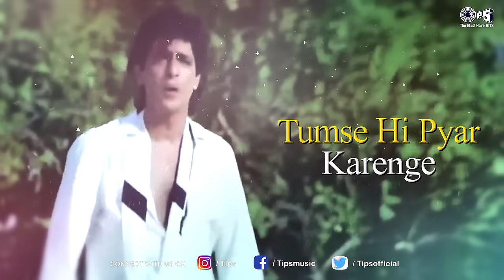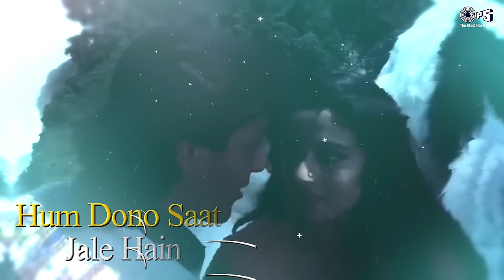Hum Jitni Bar Jeeyenge - Lyrical | Khilaaf | Chunky Pandey, Madhuri Dixit | 90's Hits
"Indulge in the timeless melodies of 'Hum Jitni Bar Jeeyenge' from the classic film 'Khilaaf.' Let Kavita Krishnamurthy and Suresh Wadkar's mesmerizing voices transport you to an era of love and nostalgia. 🎶❤️

Song Details :
Song Name : Hum Jitni Bar Jeeyenge
Singers: Kavita Krishnamurthy, Suresh Wadkar
Lyrics: Anand Bakshi

Movie Details :
Producer : Anil Tarika
Director: Rajeev Nagpal
Cast: Chunky Pandey, Madhuri Dixit, Anupam Kher

Lyrics:
Hum Jitni Bar Jeeyenge
Hum Jitni Bar Marenge
Tumse Hi Pyar Kiya Hain
Ho Tumse Hi Pyar Kiya Hain

Tumse Hi Pyar Karenge
Ho Oooo
Ha Tumse Hi Pyar Kiya Hain

Dil Razi Toh Rab Razi
Hai Koun Yeh Dunia Wale
Hai Koun Yeh Duniya Wale
Bas Tod De Yeh Hai Humne
Sab Pinjare Saare Tale
Hum Dono Pyar Ke Panchi
Ho Hum Dono Pyar Ke Panchi

Jeevan Bhar Saath Udenge

Na Choda Haath Tumhara
Duniya Ko Chod Dena Hain
Na Chhoda Haath Tumhara
Mar Kar Bhi Ek Duje Se
Ab Juda Nahin Hona Hain
Hum Dono Saath Rahe Hain Ho

Hum Alag Nahi Ho Sakte
Hum Toh Hain Jeevan Saathi

Baati Ke Sath Hain Deepak
Deepak Ke Saath Hain Baati
Hum Dono Saath Jale Hain